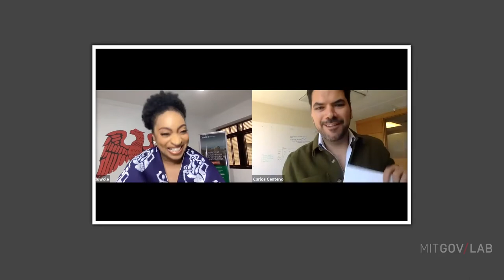Meet the Governance Innovators Speaker Series: Session I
In MIT Governance Lab’s Meet the Governance Innovators speaker series, we are highlighting voices at the forefront of cutting-edge solutions in public service. Speakers discuss their challenges, their vision, and their ideas on what the future of governance will look like.

We discuss a wide range of public service areas, including health, education, environment, and others. Through the series, we aspire to ask critical questions about trust, accountability, governance, and the interplay between design and governance. We’ll be joined by an intimate audience of MIT students, academics, practitioners, and government officials.

The Governance Innovation initiative is a sandbox for testing innovative tools and processes to design the future of governance through human-centered design, social, political, behavioral science, and technology.

Session I: What is governance innovation and why do we need it? What does it take to spark innovation in government?

Speakers:

-Dr. Jumoke Oduwole, Special Adviser to the President on Ease of Doing Business, Government of Nigeria
-Ademide Adefarasin, Design Director, IDEO.org